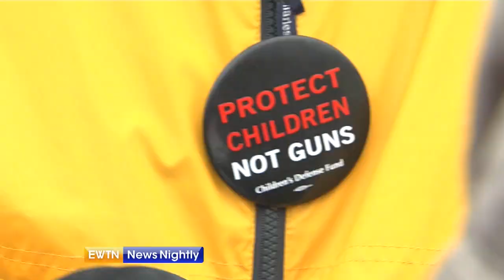Protestors Outside the White House Demand Gun Control - ENN 2018-02-19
Following last week’s deadly shooting at a Florida high school, protesters gathered outside the White House today to demand more gun control. President Trump plans to meet with students and teachers Wednesday to discuss gun violence. White House Correspondent Mark Irons reports.